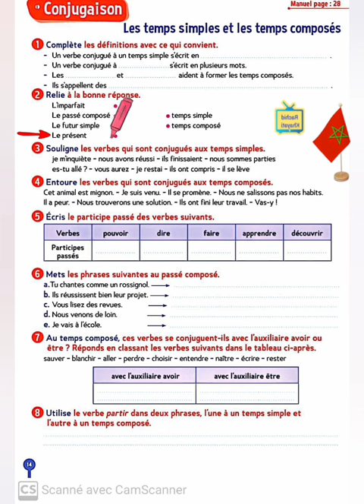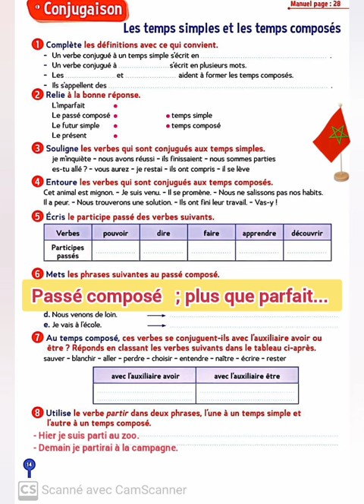Les temps simples et les temps composés ( page 14 ) le trésor des mots CM2 ( cahier d'activités )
Conjugaison